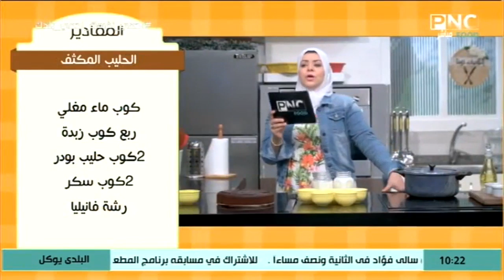البلدي يوكل مع الشيف نونا | طريقة عمل عجة الخضار - تورتة الكريمة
حلقة برنامج البلدي يوكل - الثلاثاء 9 يونيو 2020
يذاع يوميا على PNC Food الساعة العاشرة صباحا